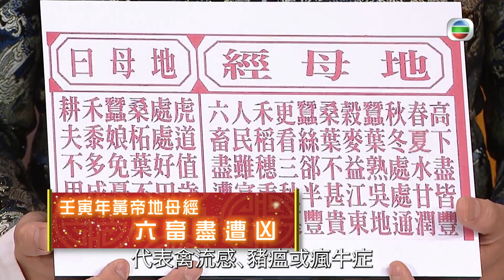新春開運王｜簡淑兒注定係一個容易受傷的女人？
今集丞丞師傅為黃子恆、簡淑兒推算虎年健康運。黃子恆同簡淑兒成日都因為做運動而受傷，原來丞丞師傅話有啲人嘅命格，係會容易出意外受傷㗎！咁唔知又有啲咩方法可以拆解呢？

新春開運王｜逢星期一至五晚 10:30 PM｜翡翠台